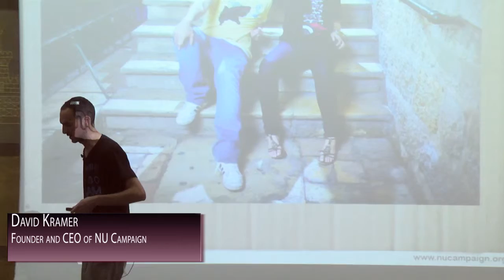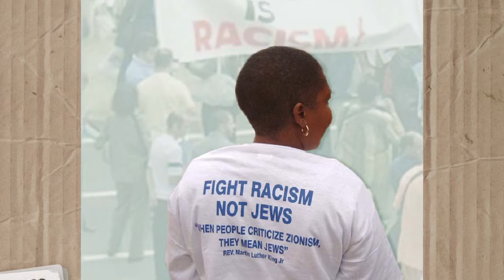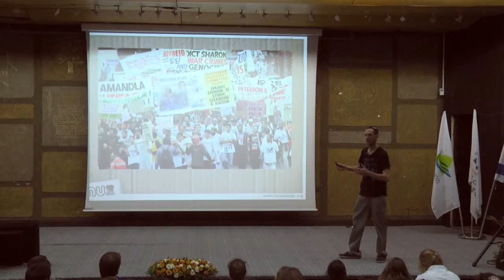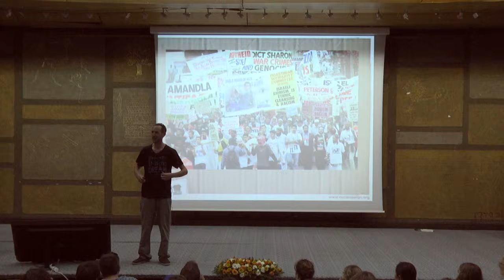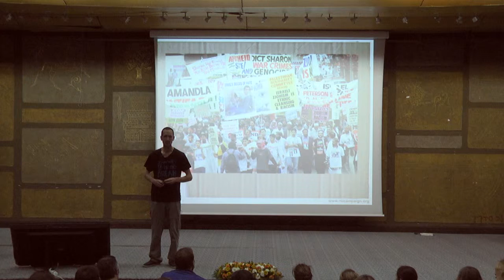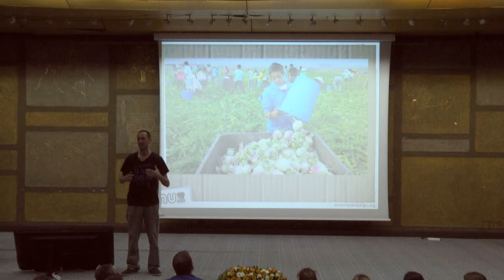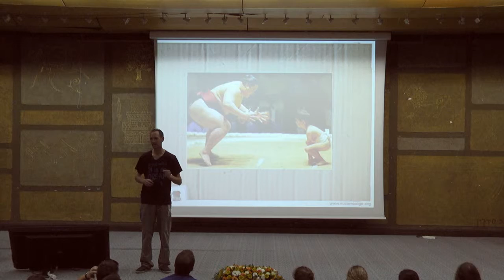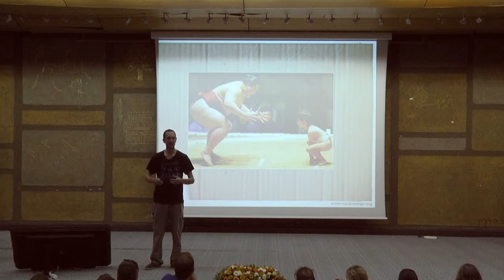VIA: David Kramer